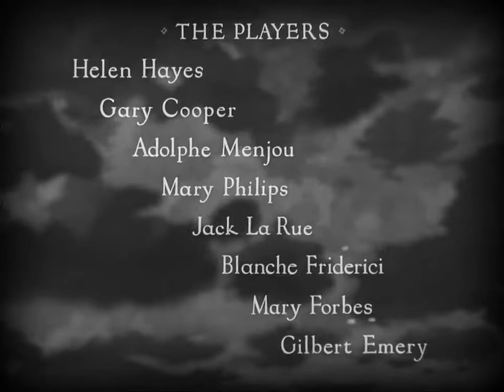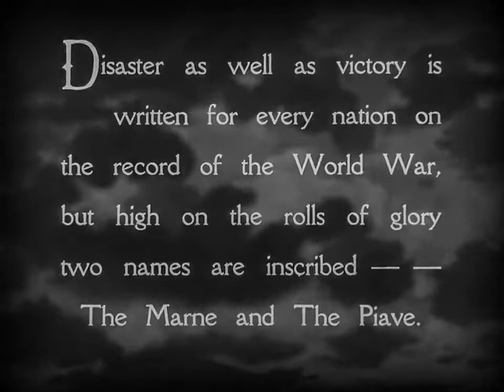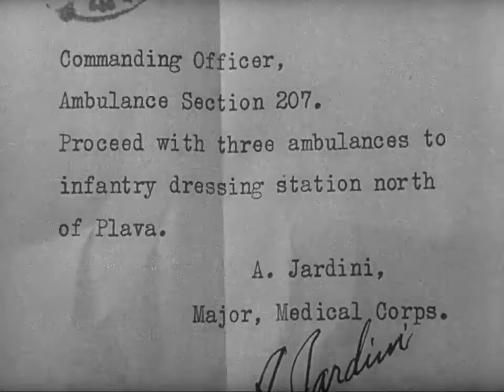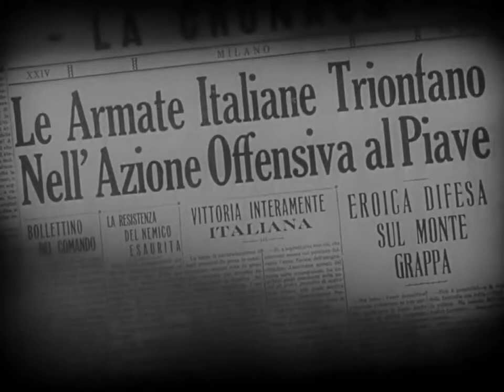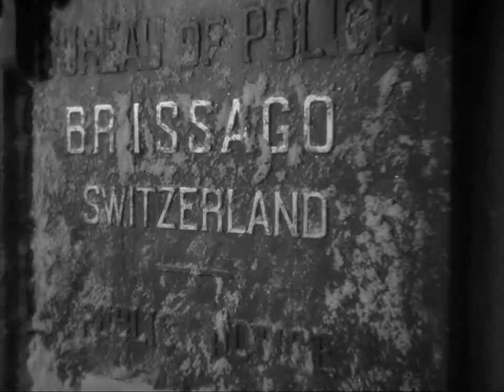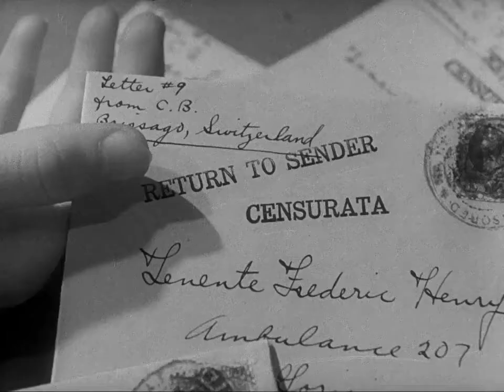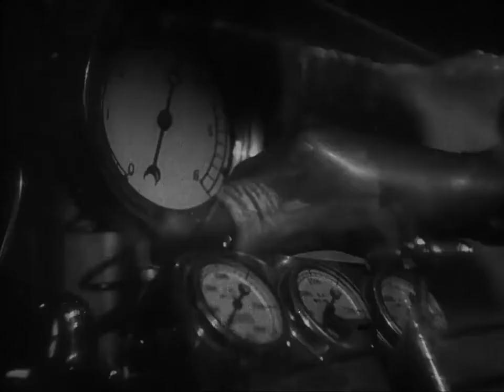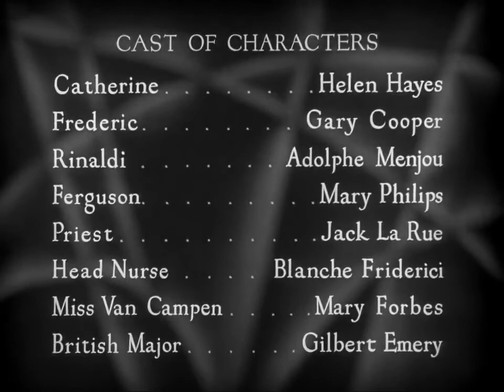A Farewell To Arms (1932) HD, FULL MOVIE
A Farewell to Arms is a 1932 American romance film drama  directed by Frank Borzage and starring Helen Hayes, Gary Cooper, and Adolphe Menjou. Based on the 1929 semi-autobiographical novel A Farewell to Arms by Ernest Hemingway, with a screenplay by Oliver H.P. Garrett and Benjamin Glazer, the film is about a romantic love affair between an American ambulance driver and an English nurse in Italy during World War I. The film received Academy Awards for Best Cinematography and Best Sound, and was nominated for Best Picture and Best Art Direction.

In his review in The New York Times, Mordaunt Hall wrote, "There is too much sentiment and not enough strength in the pictorial conception of Ernest Hemingway's novel ... the film account skips too quickly from one episode to another and the hardships and other experiences of Lieutenant Henry are passed over too abruptly, being suggested rather than told ... Gary Cooper gives an earnest and splendid portrayal [and] Helen Hayes is admirable as Catherine ... another clever characterization is contributed by Adolphe Menjou ... it is unfortunate that these three players, serving the picture so well, do not have the opportunity to figure in more really dramatic interludes.
Dan Callahan of Slant Magazine notes, "Hemingway ... was grandly contemptuous of Frank Borzage's version of A Farewell to Arms ... but time has been kind to the film. It launders out the writer's ... pessimism and replaces it with a testament to the eternal love between a couple.
Time Out London calls it "not only the best film version of a Hemingway novel, but also one of the most thrilling visions of the power of sexual love that even Borzage ever made ... no other director created images like these, using light and movement like brushstrokes, integrating naturalism and a daring expressionism in the same shot. This is romantic melodrama raised to its highest degree.
The film won two Academy Awards and was nominated for another two

Copyright

A Farewell To Arms is listed as a Public Domain Film